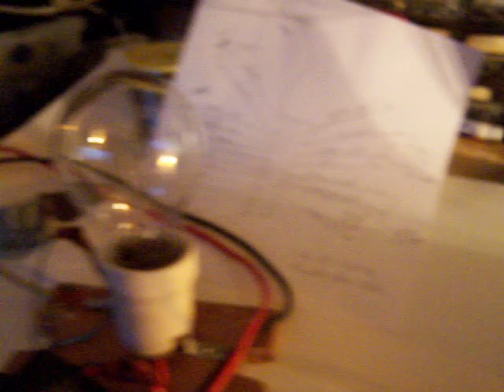how to figure out an unknown transformer, part 1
IMPORTANT: this video regards power transformers from 40 Watt or higher, ment to be connected to a wall socket from 230 V at 50 Hz. When you want to figure out connections from small transformers (3 Watt-10 Watt) you can use a power resistor from approx. 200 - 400 Ohms (20 Watt) instead of the lamp to do the test. The showed model resistances from primary transformer windings refer to 230 Volt - 50/60 Hz circuits. For 110 Volt - 50/60 Hz circuits the DC resistances from primary coils on the transformers will be smaller. Please take care of your personal safety (!) when you do these experiments, isolate all blank wires and don't get in contact with them. Put a carpet under your workbench, work on a table from wood and not in moist rooms. More information in my books, available on the Lulu website (author Ko Tilman). The video stops suddenly because my camera battery was empty. By the way: the phase-issue regards both the primary and the secondary windings. Also on the secondary the voltages from two windings can extinguish each other when they are nor connected properly in phase. This can mean that you don't find the added voltages, but zero or almost zero AC Volt.

Please note that my YT Channel can disappear, perhaps suddenly, because I am censored by You Tube, when posting critical video’s regarding the experimental mRNA Covid jabs of Pfizer and other pharmaceutical companies.

I keep all my YT videos constant actual, so the original video’s with the most recent information are always on YouTube. Search there, and avoid my circuits that are republished, re-arranged, re-edited on other websites, giving not probable re-wiring, etc. Some persons try to find gold via my circuits. I take distance from all these fake claims. I cannot help that these things happen. Update 27 November 2022.